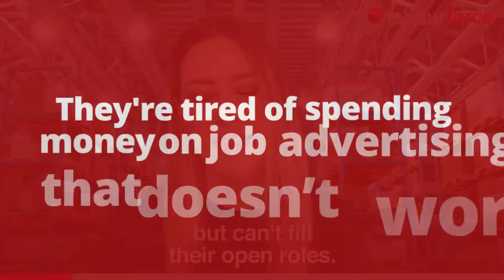Attracting Talent in a Labour Shortage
Tired of advertising for staff and getting nowhere?

Everyone’s struggling with labour shortages, right across the economy from transport and construction to retail and healthcare.

When the competition for staff is this tight and you need to attract and retain great people, the ‘tried and true’ recruiting methods aren’t going to deliver.

What other options do you have?